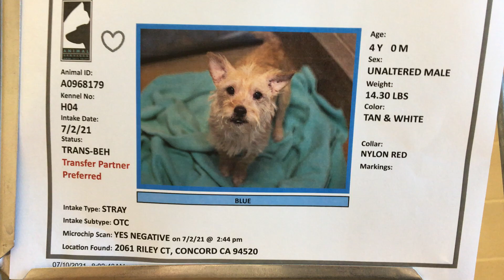Bowie: 4y Apricot/Tan male terrier